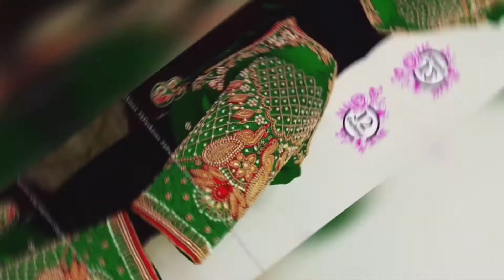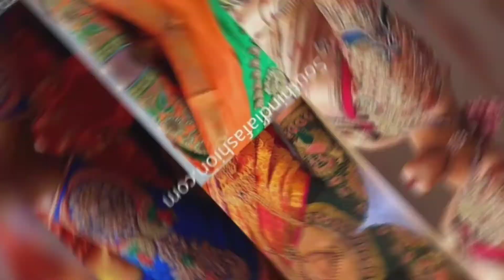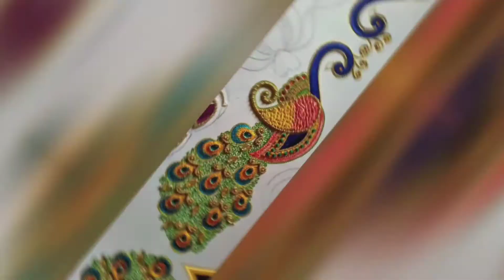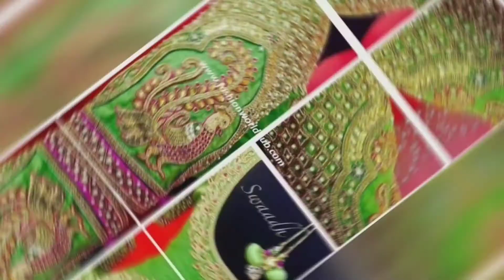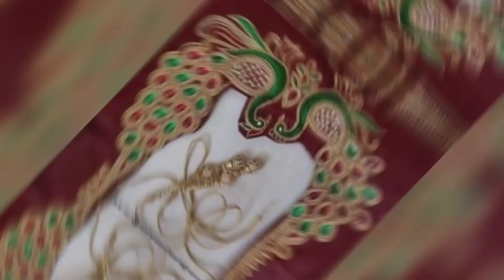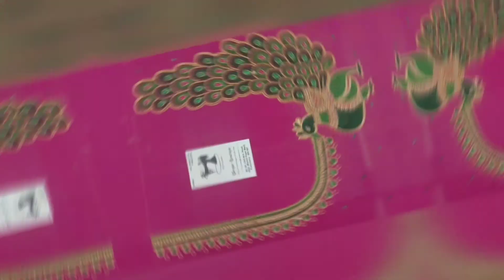Beautiful peacock work on blouse| bridal blouse design| peacock ari work| peacock maggam work blouse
Beautiful peacock work on blouse| bridal blouse design| peacock ari work| peacock maggam work blouse design 2022

Credit source - pinterest. Com